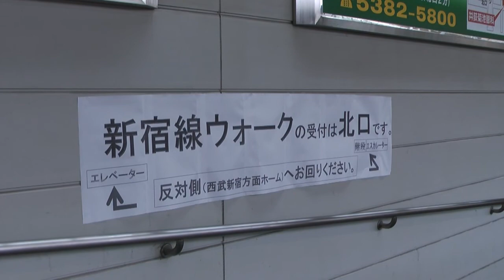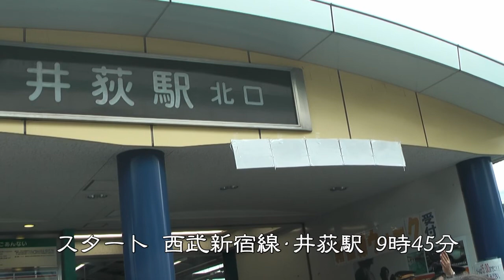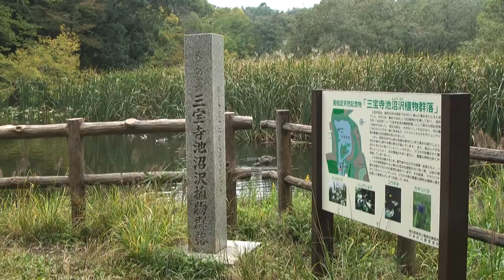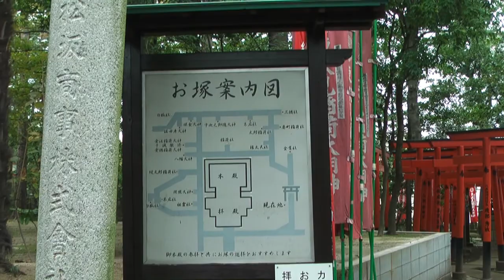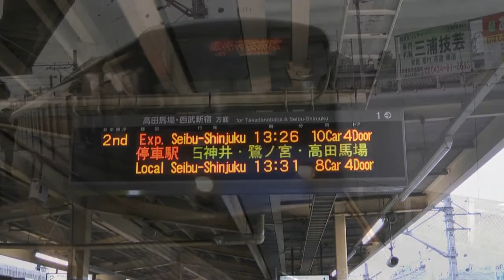西武鉄道ウォーキング&ハイキング 井荻駅 2013/11/02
2013年11月2日(土)、西武鉄道ウォーキング&ハイキング【爽やかな秋､石神井池･三宝寺池を訪ねて】のイベントに参加しました。
西武新宿線･井荻駅スタート9時45分、西武新宿線･田無駅ゴール13時15分、総歩行距離11km。

コースルート：スタート･西武新宿線･井荻駅→井草森公園→石神井池･三宝寺池→東伏見公園→ゴール･西武新宿線･田無駅

杉並区、練馬区、西東京市の順に歩きました。西東京市は初ウォーキングでした。
東伏見の地名は、京都･伏見稲荷大社からの勧請で創建された東伏見神社に由来するものであることを初めて知りました。

｢西武沿線ウォーキング&ハイキング10･11･12月号｣(西武鉄道 スマイル&スマイル部発行パンフレット)
「西東京市おでかけマップ」(西東京市生活文化スポーツ部産業振興課発行パンフレット)